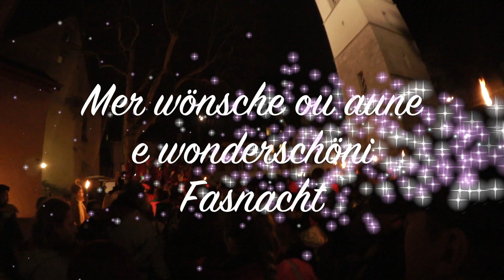WbH onderwägs :: HILARI Olten :: 10.01.2015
mer si am HILARI gsi :)